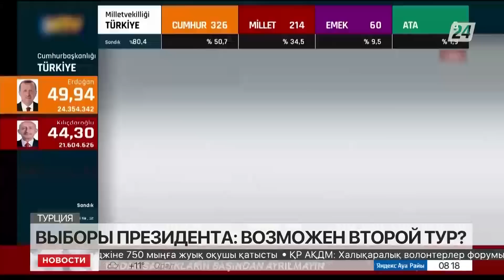В Турции состоится второй тур президентских выборов